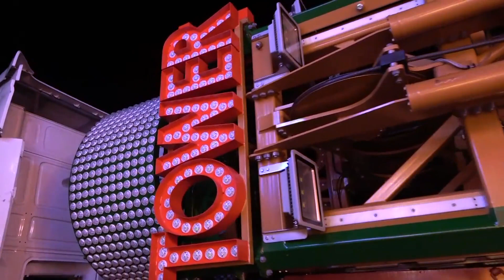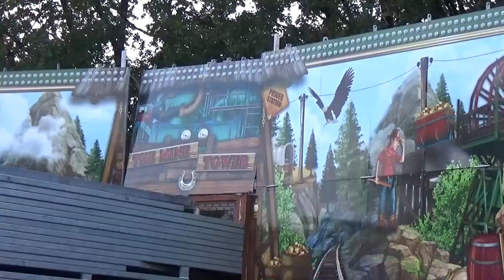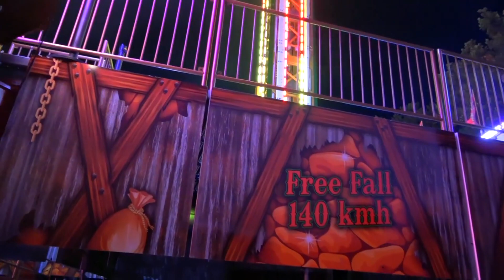Gallimarkt 2018 - The Mine Tower - Ordelman - Aufbau und Betrieb